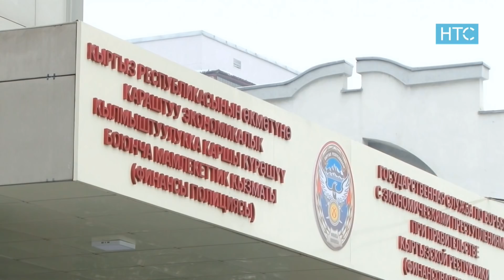Жаңылыктар / 01.02.19 / Күндүзгү чыгарылыш - 12.00 / НТС /